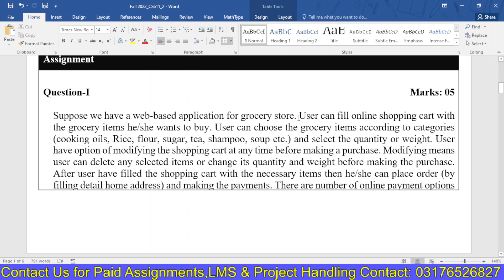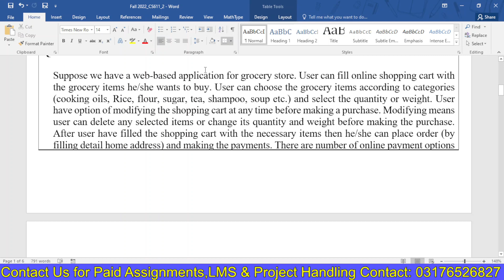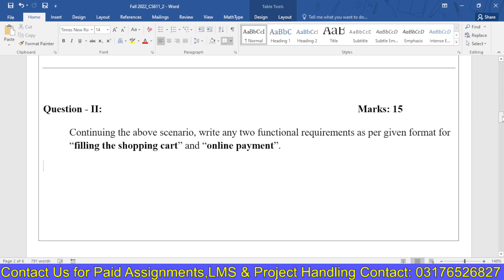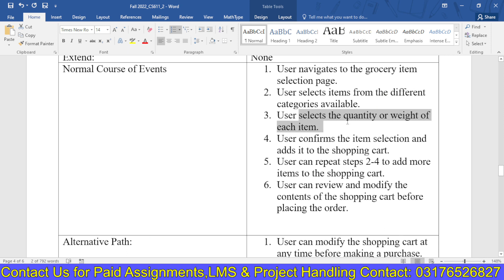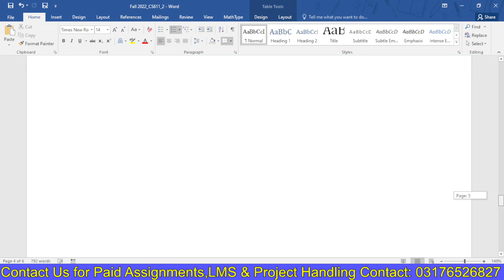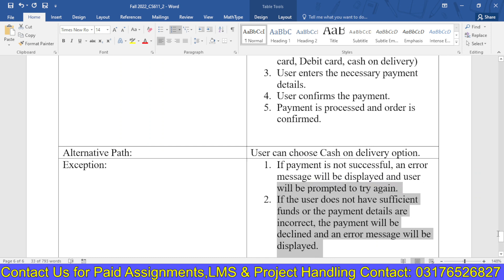CS611 Assignment 2 BY VUBWN | CS611 Assignment 2 100% Correct Solution BY NASIR ABBAS CS611 Paid